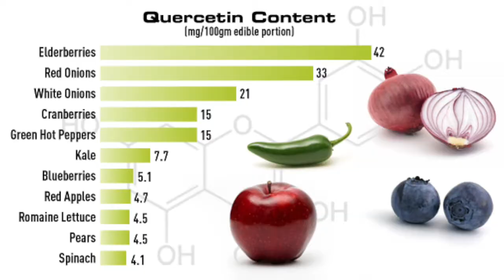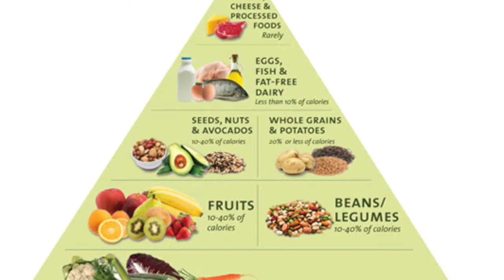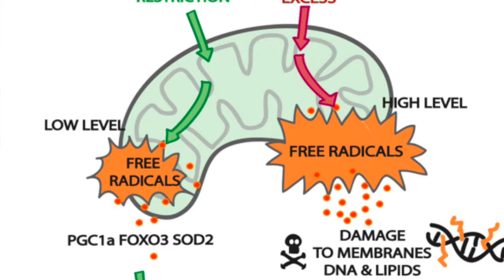The Best Diet for Optimal Health: Healthy From 40, 50, 60 and Beyond!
There has been quite a bit of debate about what is the best diet for the human body.  We do have some information, based on longevity studies of certain populations, that humans are suited to a diet that is mostly plant-based — around 90%.  While there are no known plant-based populations, there have been some successful vegetarian societies that have experienced excellent health well into old age.
In studies of areas called, "Blue Zones," We now suspect that those people who live the longest are person's who consume a mostly plant-based diet, with fish and dairy making up the majority of animal products consumed.
DoctorWhimsy.com
Or visit me on Facebook
holistic medicine
acupressure
exhaustion
adrenal fatigue
anemia
insomnia
chronic fatigue
stress
cortisol
Dieting
Weight Loss
how to lose weight
Plant-based diet
Nutrition
heart disease prevention
Joel Furhman
Dean Ornish
Diabetes prevention
Paleo diet
Keto diet
IBS
SIBO
Acid reflux
Lupus
thyroid health
Depression
anxiety
chronic pain
Menopause
Hot flashes
vegan diet
wheat belly
gluten-free
stress-free
exhaustion
vitamins
vitamin therapy